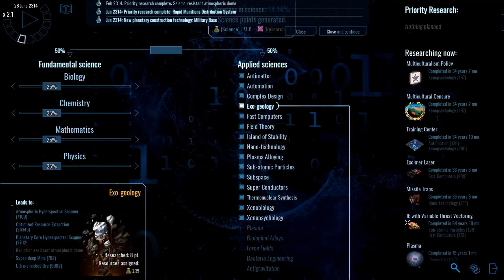Polaris Sector #16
The ancients who named this sector ‘Polaris’ sure had a unique sense of humor. Polaris - the bright star, the star of hope and faith. Well the Polaris sector has precious little of either; just a wilderness of gas, stars, and supernovas soaked in treachery, oppression, and the lust for power.

Can anyone build an empire in a place like this? Other factions are naturally suspicious of newcomers and may wage war at the first sign of unidentified craft. Here, a natural death is an uncommon luxury. You look weak? Pirates and scavengers will plunder your planets. You show military strength to discourage potential enemies? Your rivals will combine their forces to eliminate the threat.

Total domination requires many diverse stratagems. Shaking the hand of a powerful emperor, designing new warships in secret, investing everything in fundamental sciences to gain technology before your competitors - all may be the road to success. But will you have the time to implement your strategy? Will you be visionary enough to build weapons and technologies that will make the difference in battles fought decades from now? Find the right balance between fundamental and applied sciences to stay ahead of the opposition. Find the right balance between classic designs and crazy prototypes and your ships will be feared across the galaxy. Your engineers and scientists provide you a high level of flexibility, but it’s your decisions that will shape the empire’s fate.

Many a mercenary or adventurer has come here seeking wealth and power, and all their stories are now just whispers in the void. Polaris is a black hole for living species, and empires rise and fall in the blink of an eye. Maybe the leader that will bring stability to this zone hasn’t been born yet, if they will ever exist…

And on the pedestal these words appear:
'My name is Ozymandias, king of kings:
- Shelley

Features
An epic and dangerous playground: randomly generate a galaxy able to host up to 900 stars.
Full customization: external threats, pirates, number of races… you can set up the world that fits your own tastes!
Full control over ship design: want to make a corvette into a drone carrier? Go ahead. Want to make a freighter into a scout? No problem. Your creativity is the only limit!
Explore: send scout vessels to find new mines to exploit, new planets to colonize, and to establish contact with other empires.
Innovative research system: technologies and equipment will get unlocked depending on your investments in fundamental and applied research.
Diplomacy: Dialogue with other factions to gain their favor, trade goods, and make military agreements to fight common enemies.
Command your troops: when a battle starts you can join the battlefield and maneuver your ships in a tactical mode. Alternatively use the auto-resolve mode when you have more urgent tasks to attend to in your empire.
Unique espionage system: seed false intelligence to enemy spies and lure them into a trap!